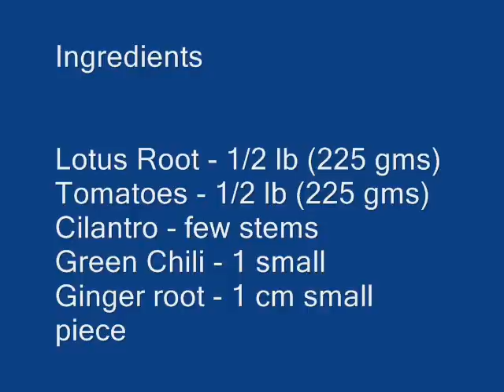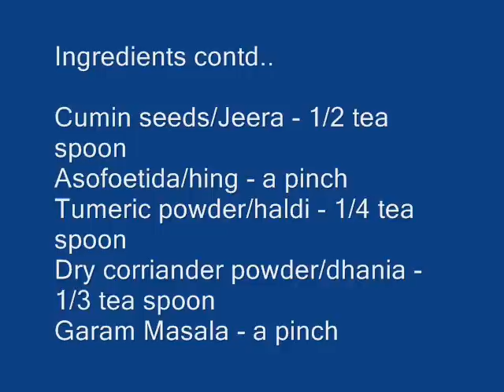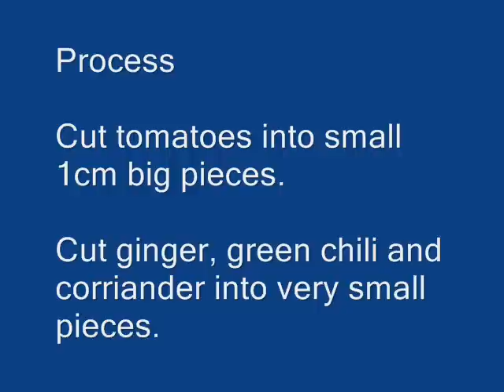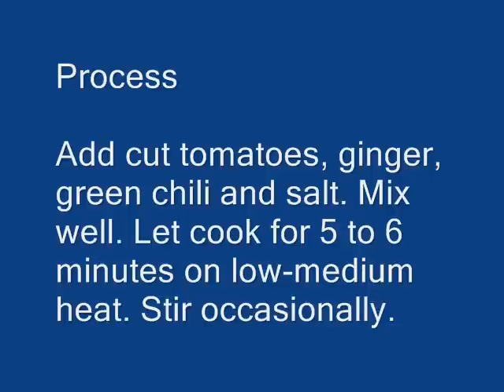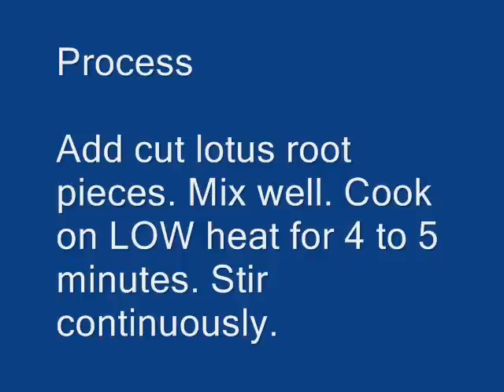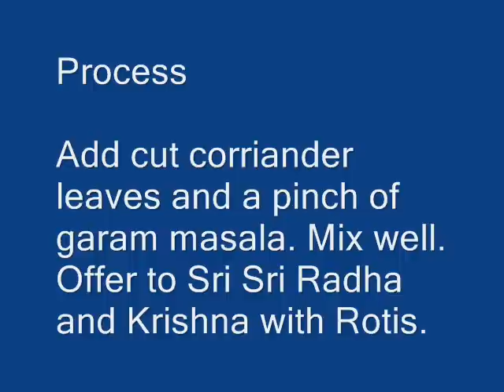Lotus Root Curry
Ingredients

Lotus Root - 1 lb (250 gms)
Tomatoes - 1 lb (250 gms)
Cilantro - few stems
Green Chilli - 1 small
Ginger root - small piece

Process

Wash the lotus root very well in running water. Peel the skin off. Cut into thin circular pieces as shown next. Wash again in

fast running tap water.

Cut tomatoes into small 1cm big pieces.

Cut ginger, green chili and corriander into very small pieces.

Heat 2 spoon oil in a pressure cooker on medim heat. When you see a few fumes add jeera seeds, after few seconds add hing.

Stir. Add tumeric powder. Stir for few secs. Add dry corriander powder. Stir. Ensure spices do not burn.

Add cut tomatoes, ginger, green chili and salt. Mix well. Let cook for 5 to 10 minutes on low-medium heat. Stir occasionally.

Add cut lotus root pieces. Mix well. Cook on LOW heat for 4 to 5 minutes. Stir continuously.

Add 2 cups of water. Mix well. Close the cooker lid. Cook on high-medium heat for about 10 minutes. Remove from heat. Let

cool. Open the lid. Check if the lotus root is soft enough. Otherwise cook for another 5 minutes with lid closed.

Add cut corriander leaves and a pinch of garam masala. Mix well. Offer to Sri Sri Radha and Krishna with Rotis.